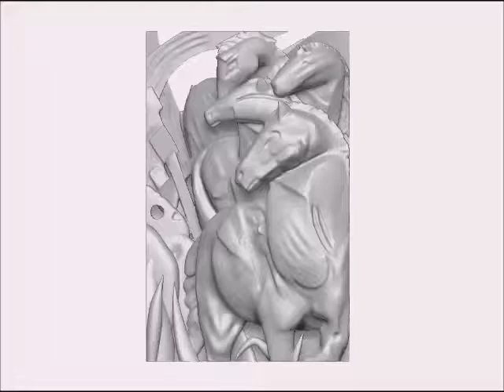3d sculpture from painting 3d your art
3D sculpture based on Franz Marc "Tower of blue horses"